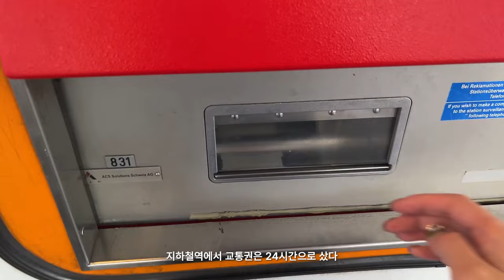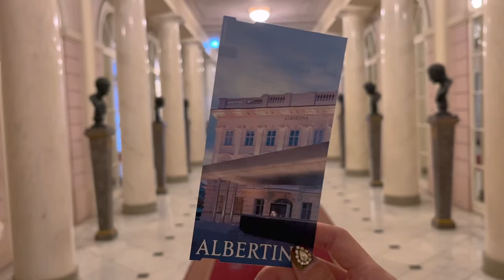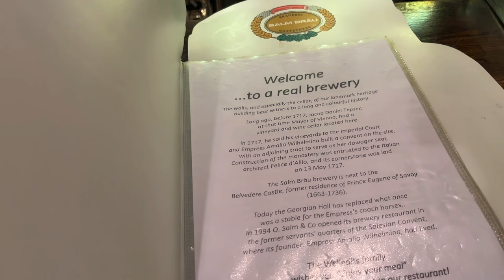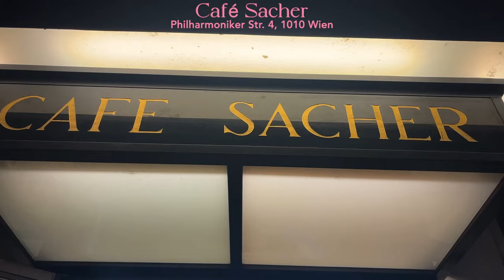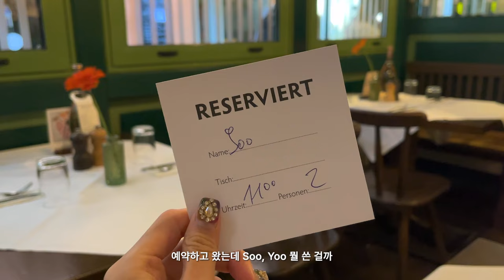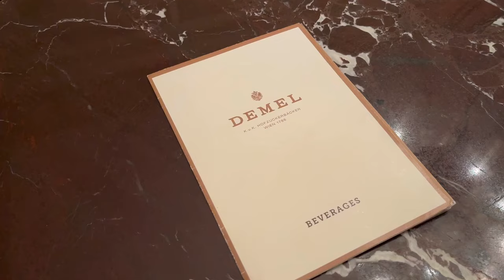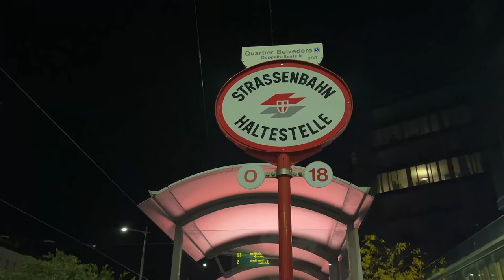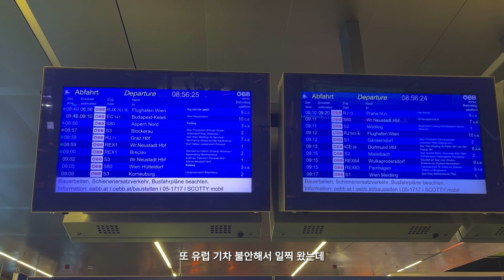VIENNA VLOG 🇦🇹 Solo Travel in Wien • Opera House, Belvedere Museum, Schnitzel, Cafe Sacher and More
My Eastern Europe Trip 2023 - Vienna

My second city was Vienna!
I was there for 3 days and I absolutely fell in love with the city!
Vienna was definitely my favorite, everything was beautiful so I enjoyed editing this vlog even more.
Leave any questions you have in the comments!

Vienna Travel Vlog
Wien Trip

⌛️Timestamps⌛️
00:00 Intro
00:32 Day 1
08:13 Day 2
16:35 Day 3

🇦🇹Vienna Locations📍

SEO: Vienna Vlog, Vienna Travel Vlog, Vienna Tour, Wien Trip, Wien Travel, Europe Trip, 비엔나 여행, 비엔나 여행 브이로그, 비엔나 3대 카페, 비엔나 맛집, 비엔나 여행 일정